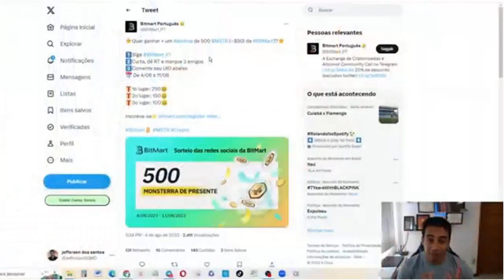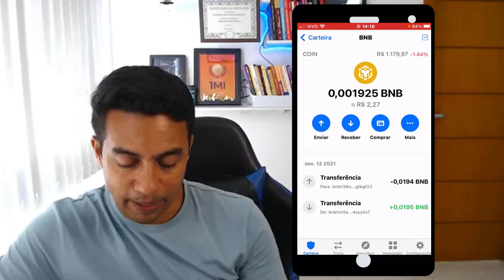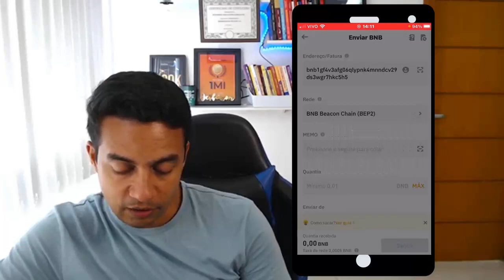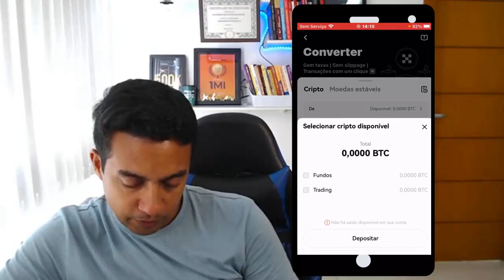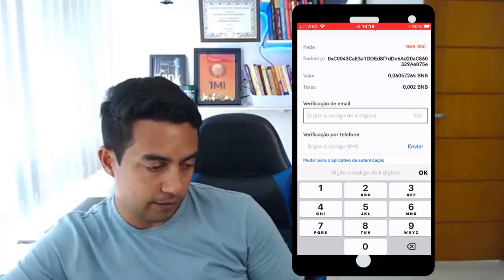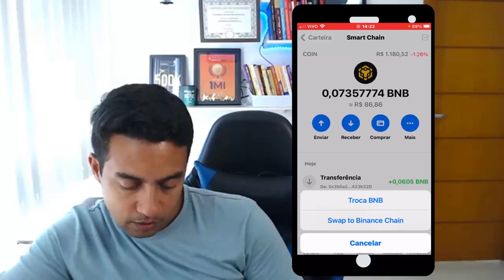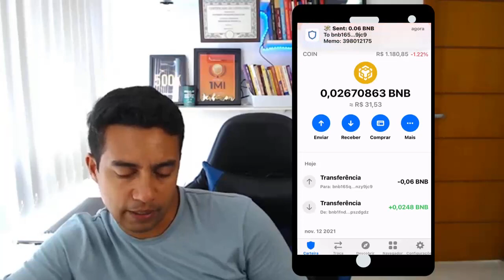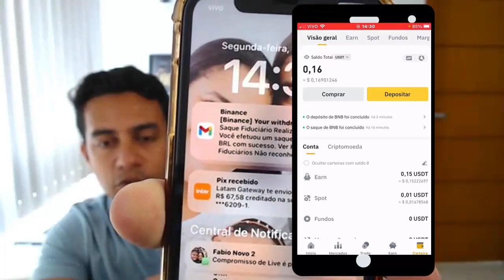COMO TRANSFERIR TOKEN DA EXCHANGE PARA TRUST WALLET E DA TRUST PARA EXCHANGE (AULÃO) Passo a Passo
🌐Ganhe $
100 se Cadastrando na Binance:

Carteira USDT Rede BSC BEP20: 0xee1b2d95bbfc14de594550bcec903e17d15553f2

00:00​ Go
00:02​ : Falaí, Se inscreve no canal ta bom!